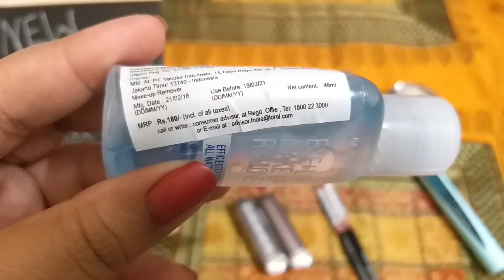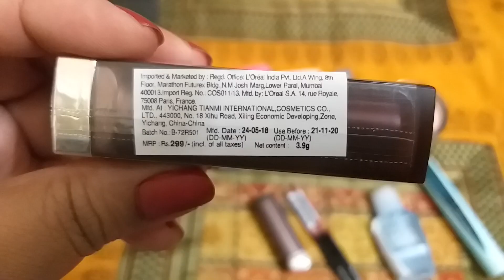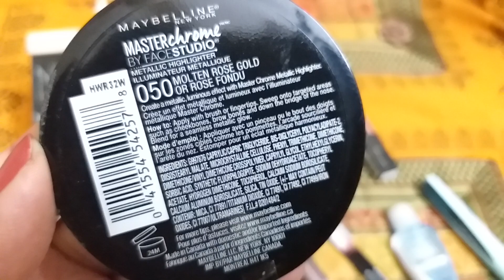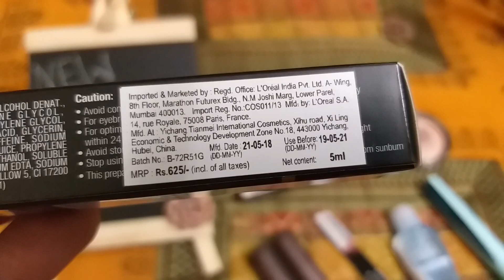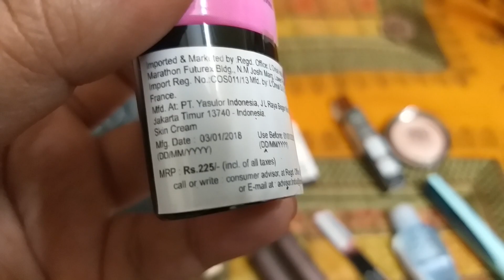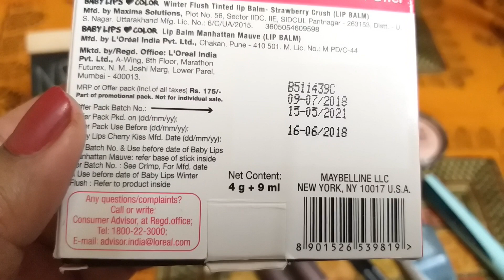MAYBELLINE *NEW* PRODUCTS HAUL 2018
NAMASTE EVERYBODY.
TODAY'S VIDEO U'LL SEE THE NEW PRODUCTS OF MAYBELLINE AND THEIR SWATCHES VIDEO OF 2018.

GOT MY PRODUCTS FROM NYKAA AND HEALTH & GLOW STORE..
PRICES  OF THE PRODUCTS HAVE BEEN SHOWN IN THE VIDEO...
THE PRODUCTS AND THE SHADES  SHOWN IN THE VIDEO ARE MY PERSONAL CHOICE OF PRODUCTS... THERE ARE MANY OTHER SHADES AVAILABLE..

take care
bye.